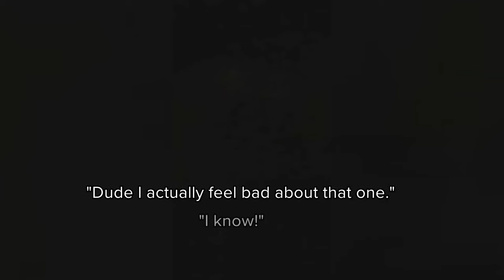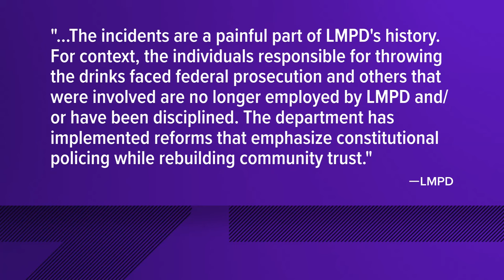New video shows LMPD officers throw slushies at Louisville residents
It’s the first time we’re seeing “Slushygate” from the view of the LMPD officers who filmed themselves throwing drinks at West Louisville residents in 2018, 2019.